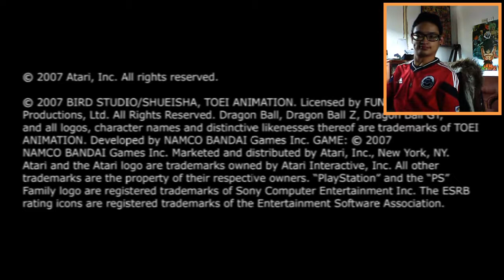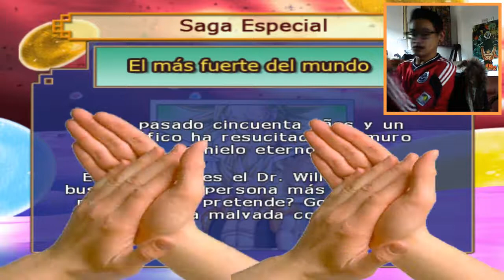Dragon Ball Z - Saga Especial Parte 1 (D.r Willow Fastidio Robot)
Espero que les haya gustado mucho esta emocionante pelea contra el D.r Willow las Sagas especiales continúan espero sus comentarios y atentos a mis Redes Sociales para MANDARTE saludes en mi próximo Vídeo

sígueme a través

istagram @lekiam9857 :) :D